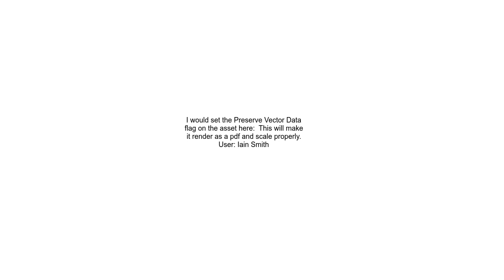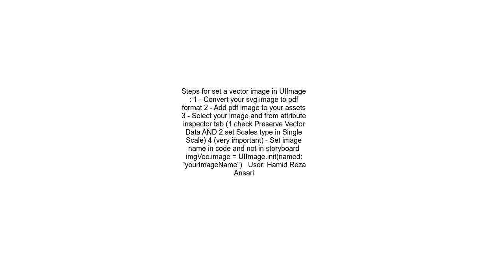Xcode Vector images from PDF bad quality